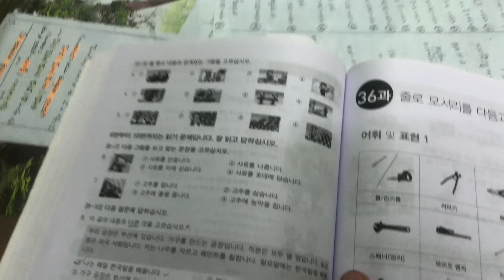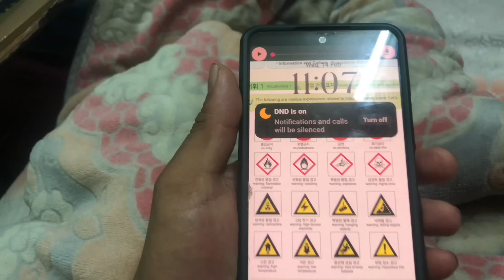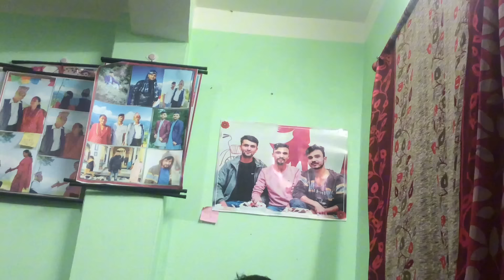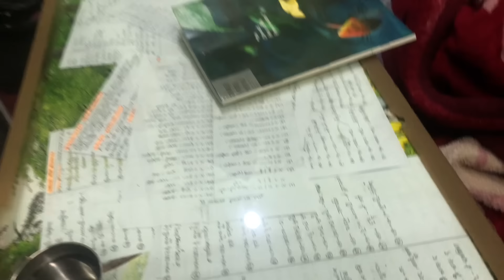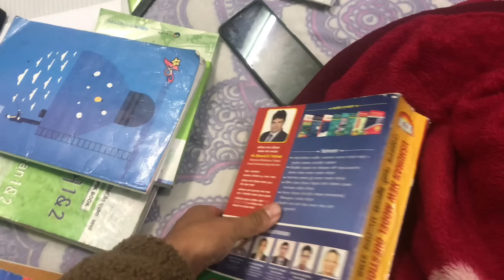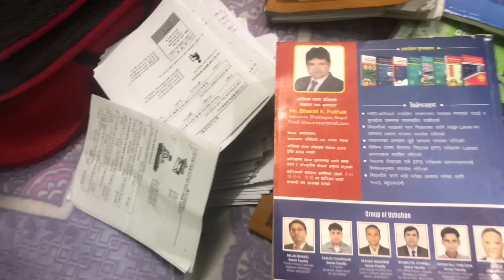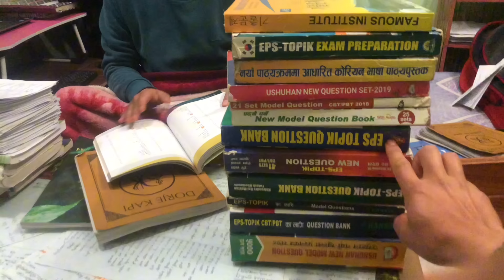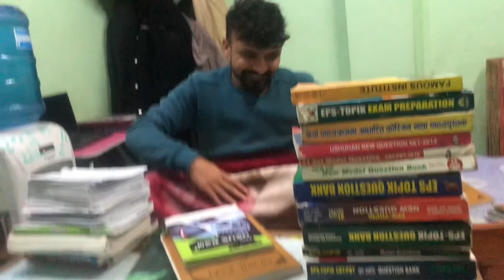Sathi ko padhae dekhera ma Jhandii behos vaya 🙄🇰🇷40 ma 40🤟🏾🇰🇷